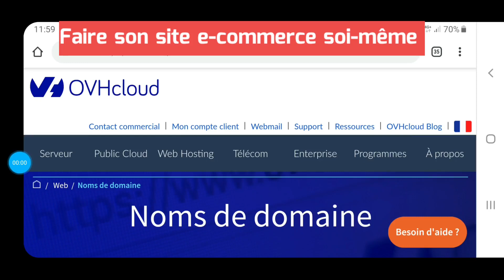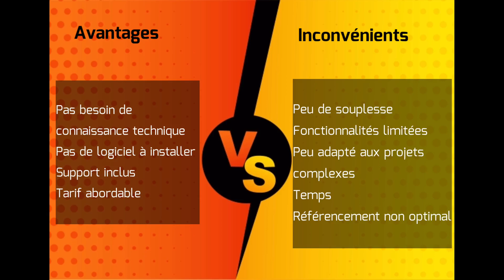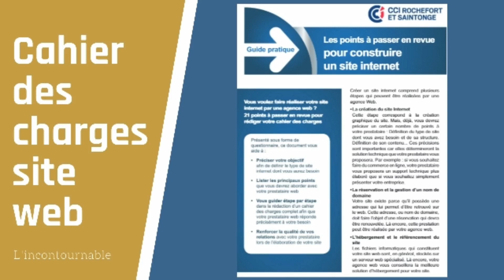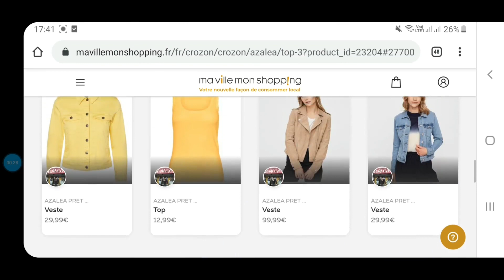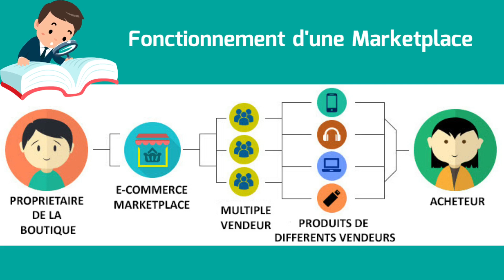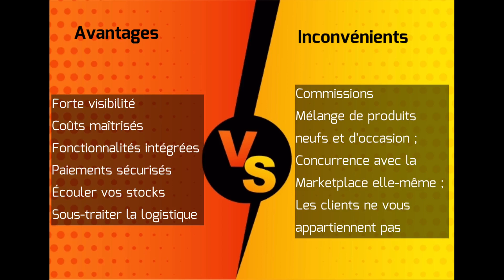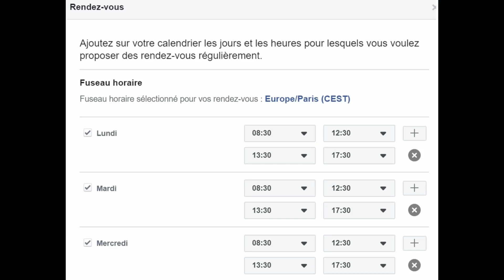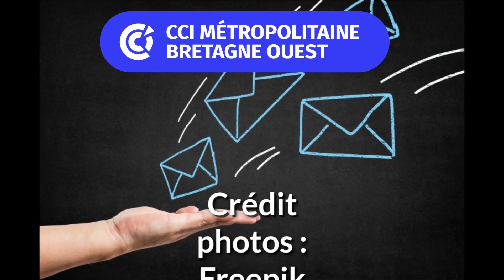[WEBINAIRE CCIMBO] - Atelier Vente en ligne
00:00 « Commerçants : Quelles solutions pour vendre en ligne ? »
00:43 Sommaire
01:12 Faire soi-même son site e-commerce
04:02 Avantages/inconvénients de faire soi-même son site
05:04 Passer par un prestataire pour faire un site e-commerce
07:33 Avantages/inconvénients de passer par un prestataire pour faire un site e-commerce
09:14 Vendre grâce à la Plateforme Ma Ville Mon Shopping
11:56 Avantages/inconvénients de la Plateforme Ma Ville Mon Shopping
12:42 Vendre grâce aux Marketplaces
15:22 Avantages/inconvénients des Marketplaces
17:05 Vendre grâce aux réseaux sociaux
17:45 Ajouter une boutique sur Facebook
19:02 Proposer des RDV sur Facebook
20:07 Avantages/inconvénients de vendre sur les réseaux sociaux
21:10 Conclusion

Vous êtes commerçant et vous voulez vendre en ligne pour toucher de nouveaux clients ? La CCIMBO Quimper vous propose un atelier pour faire un tour d’horizon des solutions possibles. Cette vidéo s’adresse aux commerçants qui n’ont pas de connaissance dans le numérique et qui veulent se lancer dans l’e-commerce.
Quelques liens directs vers les ressources évoquées dans la vidéo :
• Pour rédiger un cahier des charges de site web grâce à un modèle